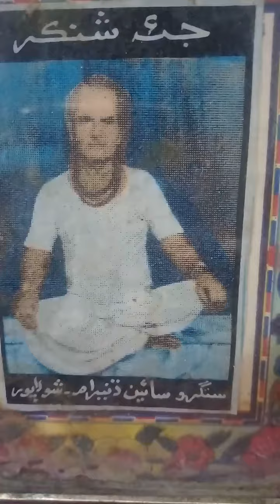Shiva's Shirnghar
Jai shanker ashram